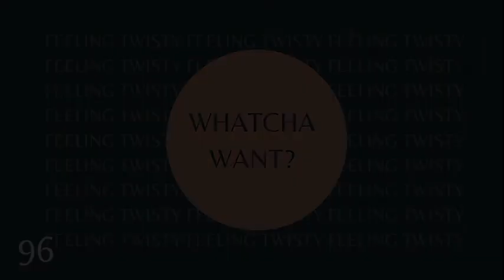96 Whatcha Want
Neville says you are infinitely greater than you think you are. I agree with him. I want to encourage you be clear on what you want and refuse to settle for less.